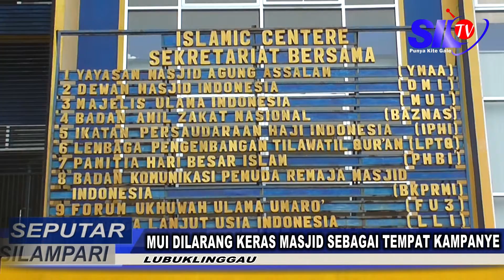SPUTAR SILAMPARI-MUI DILARANG KERAS MASJID SEBAGAI TEMPAT KAMPANYE